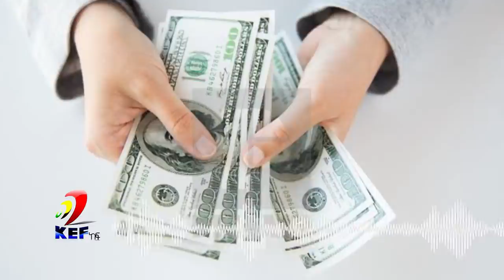Ethiopia አስደሳች መረጃ ትንሽ ገንዘብ ላላችሁ ኢትዮጵያዉያን አስተማማኝ ትርፍ ወደሚገኝበት ስራ ለመቀላቀል መፍትሄ ተገኘ kef tube information